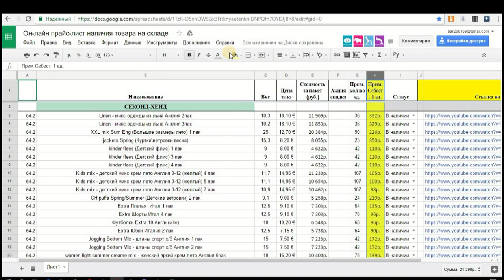Как пользоваться онлайн прайс-листом ОПТОФ.РФ